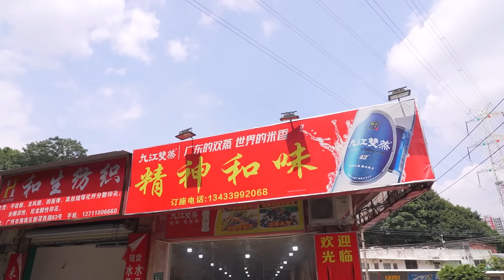養足300+天的湛江大騸雞，搭配乾逼做法，據說絕不踩雷！ 這麼好，當然是找個靚女去補回佢啦！【品城記】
今天要去的這家店位於海珠區新滘西路附近，來自一位熱心股東在後台的留言推薦，是一家專門吃湛江騸雞的大排檔~據這位熱心股東所述，這家店在 附近很有名，深受街坊們的歡迎，他甚至給了「絕對不會踩雷」的極高評價！ 為保萬無一失，我們也事先做了一些功課：這家店除了能吃到養殖300+天的靚騸雞外，做法也相當有特色，常規的湛江騸雞用的都是白切雞的做法， 而他們卻用了一種類似乾逼、燜鍋的做法，甚至還加入了牛腩一起燜煮，看起來的確要比普通白切雞「惹味」！ 那這家店的出品是否真的那麼好呢？ 一起來看看教父的「非專業點評」吧！

店家名稱：精神和味
地址：新滘西路沙溪西社員綜合大樓西30米
營業時間：週一至週日 11:00-14:00 17:00-22:00
湛江扇雞——250元
牛白腩－68元
炒米粉——23元
啫菜花——28元
茶位*5——15元
可樂——8元

吃雞！
品城記 廣東探店 湛江雞 農家菜 "我們將確保影片內容不涉及任何動物虐待行為，所有食材的取得都符合道德和法律規定。"